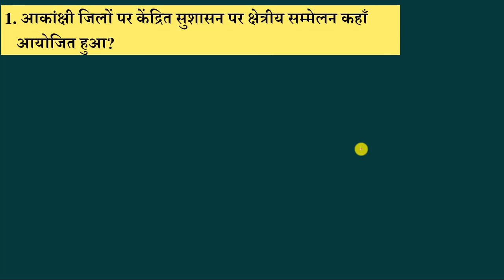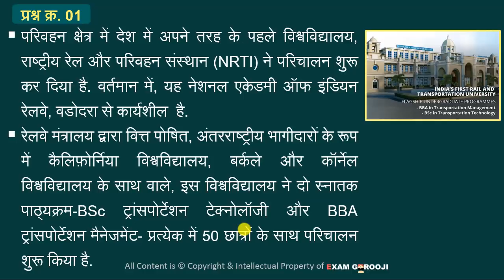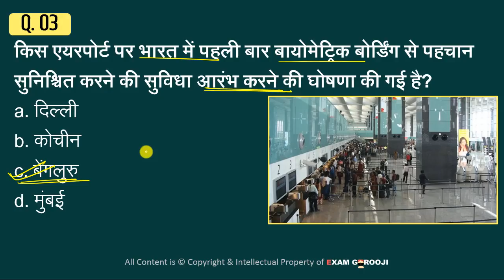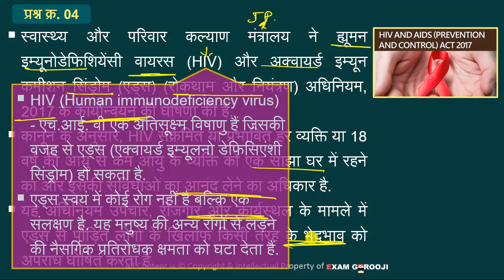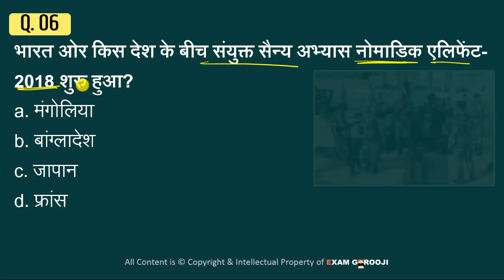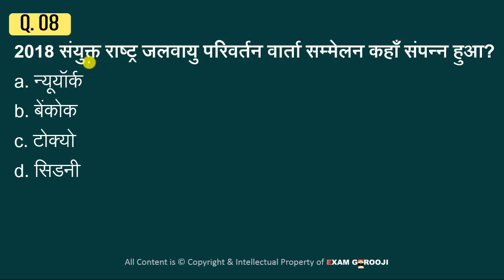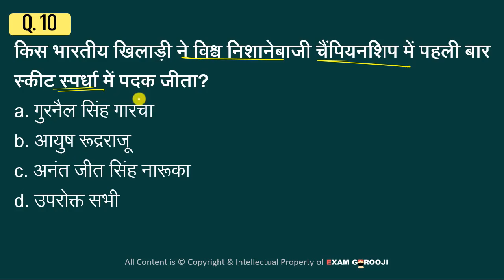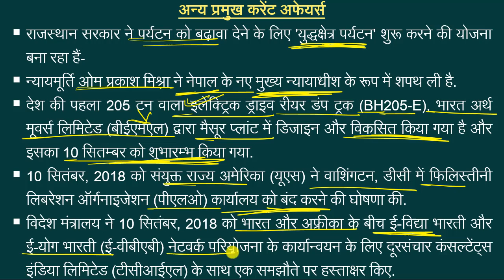🗞️🗞️ 12 September 2018 Daily Current Affairs - MPPSC, UPPSC, IAS, IBPS, SBI, Clerk, SSC, Vyapam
🗞️🗞️ 12 September 2018 Daily Current Affairs - MPPSC, UPPSC, IAS, IBPS, SBI, Clerk, SSC CGL, Vyapam